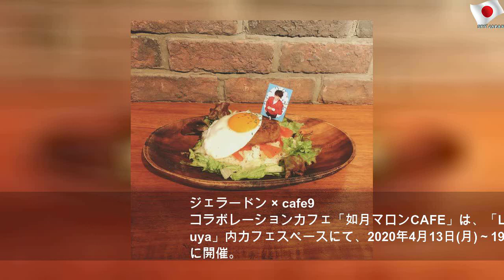ジェラードンのコントキャラ満載！「如月マロンCAFE」、渋谷で期間限定オープン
2020年3月31日火曜日
ジェラードンのコントキャラ満載！「如月マロンCAFE」、渋谷で期間限定オープン | Nice Story